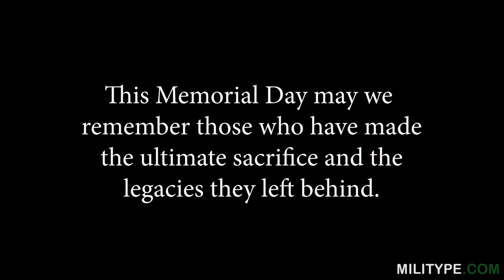Legacy - Military Tribute (Short Film)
This Memorial Day may you remember those who have given the ultimate sacrifice and the legacies they left behind.

(U.S. Marine Corps video by Sgt. Yamil Casarreal and Lance Cpl. Michelle Brudnicki)